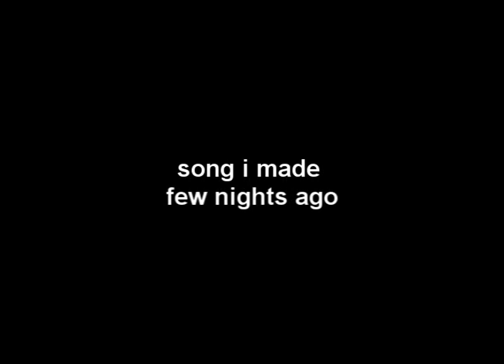Carry On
song i made in my room.. accordion, ukulele, voice, and photo gallery